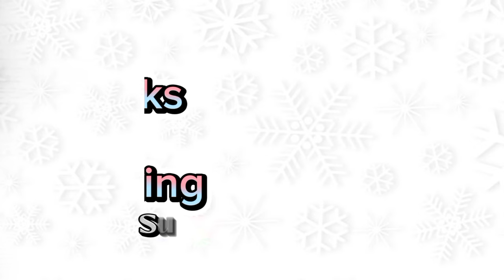Early Hours - Ikson | Daily Background Music |No Copyright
__________❤️Thank you☕____________

_________❤️thank you❤️_____________